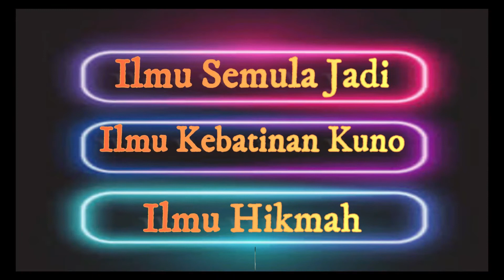Ilmu Semula Jadi, Keramat Huruf QOF, Membangkit Urat Mas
Keilmuan Multifungsi, Dalam Berbagai Hajat, Pembuka Segala Hijab, Bosster segala keilmuan, dan sangat tajrib buat pengobatan
Group FB : Jaatherapy Satu Batin Satu Jiwa